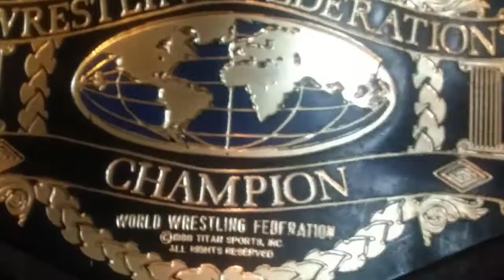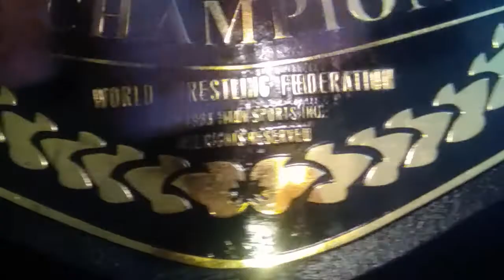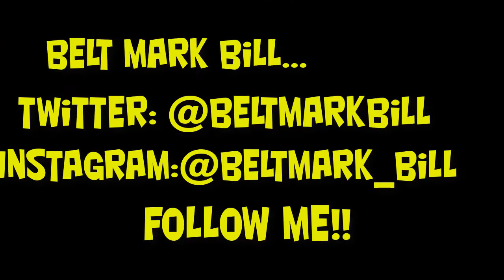WWF Foam Belt..Brought to life!! Brought to you by Beltamania!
Bringing you something FUN! Old school foam toy belts..Brought to life for big kids...Like us! From the minds at Beltamania comes the "Foam To LIfe" WWF Championship..